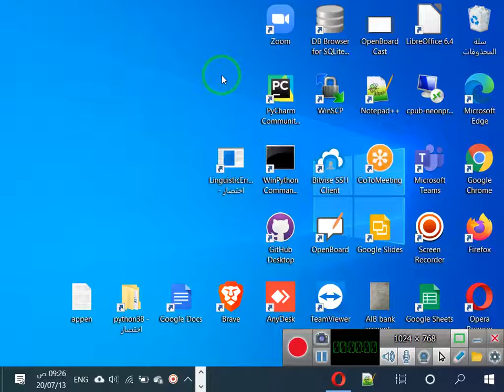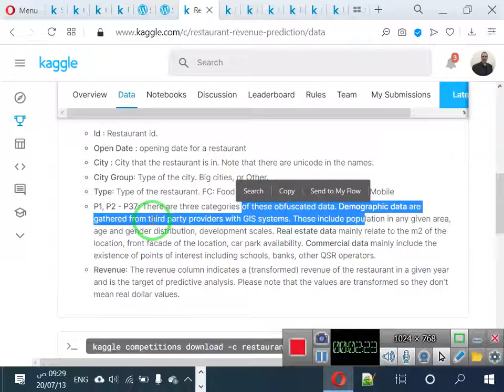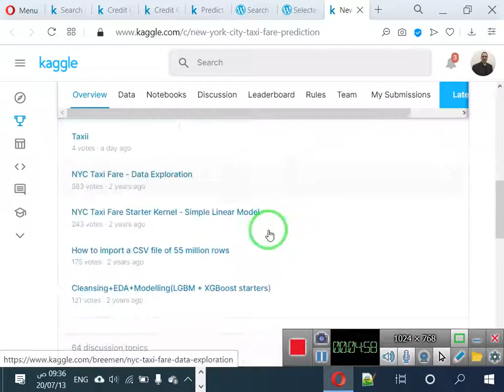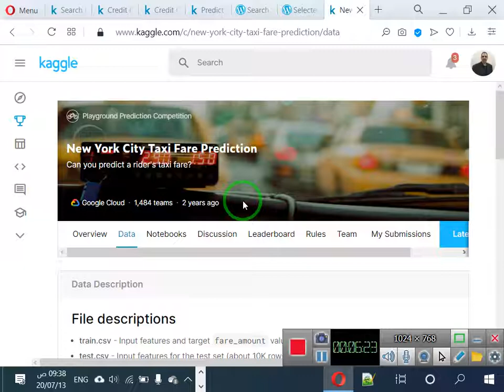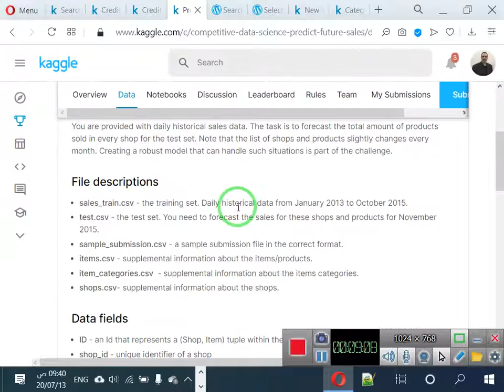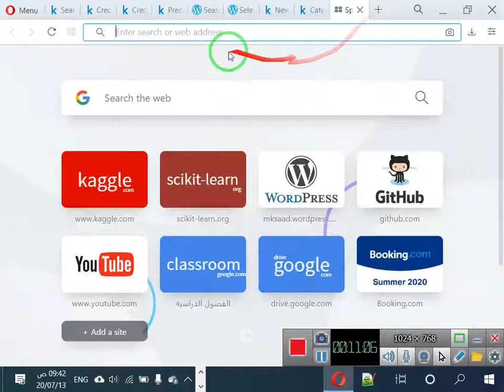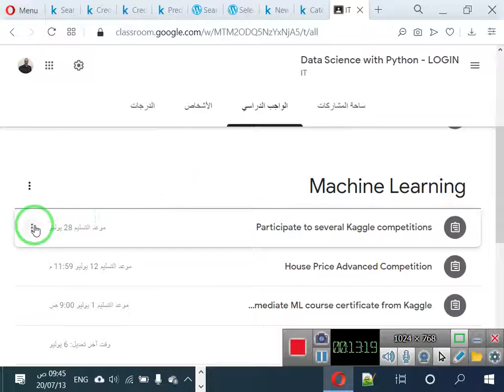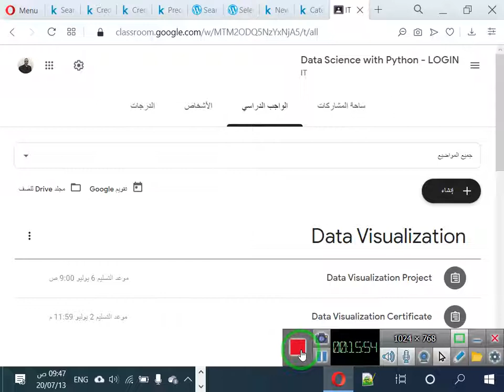43 المشاركة في مسابقات كاغل